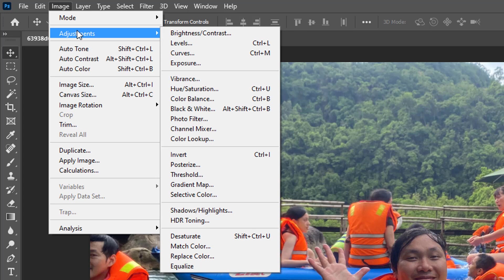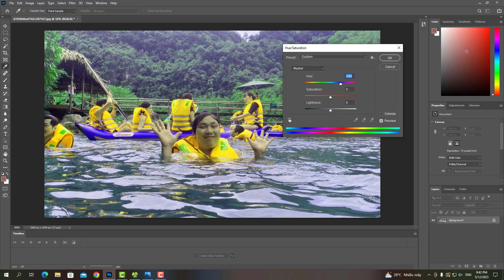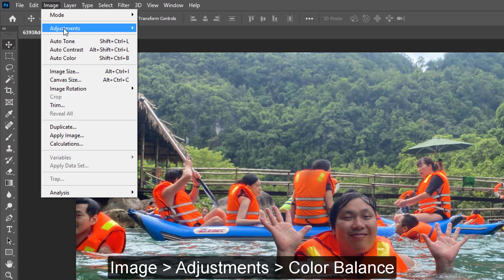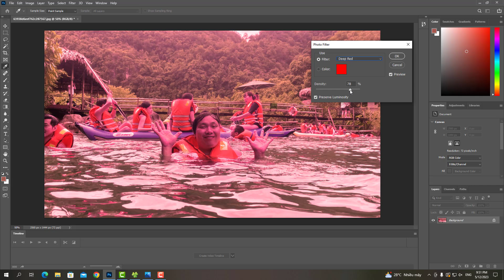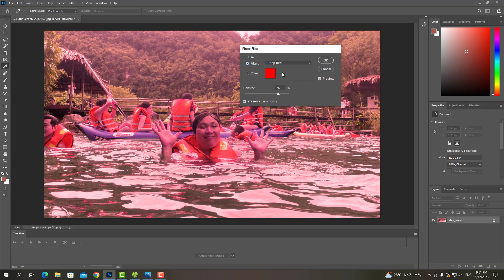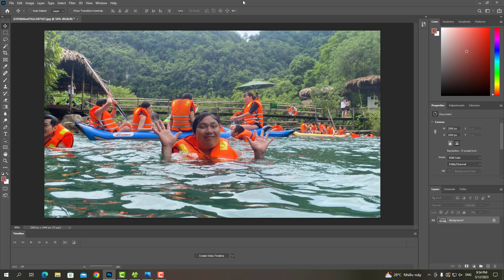Dạy miễn phí Photoshop CC 2021 - Bài 5: Hướng dẫn dùng công cụ xử lý màu cơ bản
Video dạy học miễn phí Adobe Photoshop CC 2021 cho người mới bắt đầu.
Bài 05: Giới thiệu các công cụ xử lý màu cơ bản. Vibrance, Hue/Satturation, Color Balance, Photo Filter

► ỦNG HỘ TÀI CHỈNH TÁC GIẢ
Nếu bạn muốn ủng hộ tài chính cho tác giả, bất kể bao nhiêu, bạn có thể chuyển khoản qua:

    TECHCOMBANK, NGUYÊN KIỆM, TP HỒ CHÍ MINH
    Chủ tài khoản___ : ĐẶNG VĂN LEL

XIN LƯU Ý: Chúng tôi chỉ cho phép bạn chia sẽ lại dạng nhúng. Video này chỉ phát hành duy nhất trên kênh YOUTUBE của THƯ VIỆN LẬP TRÌNH CHANNEL. Nghiêm cấm mọi hành vi tải về và xuất bản lại tại bất cứ nơi nào khác. Xin cảm ơn.